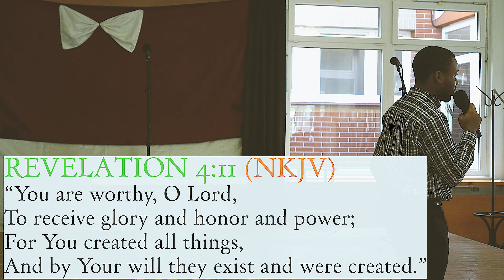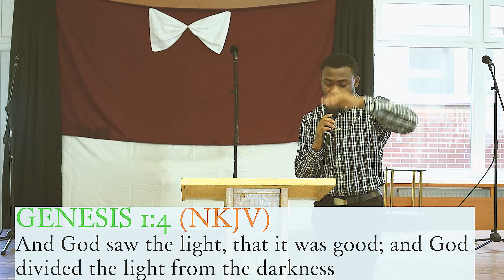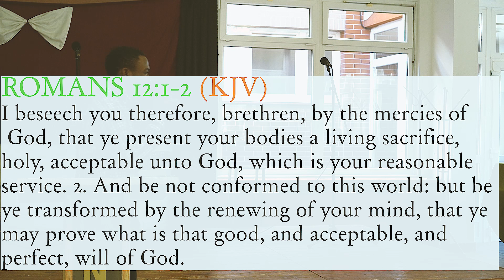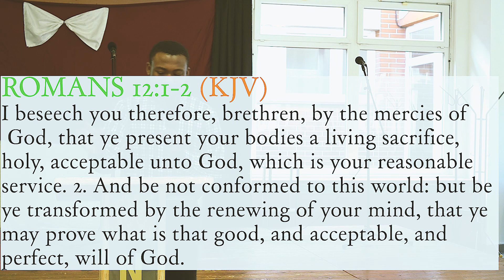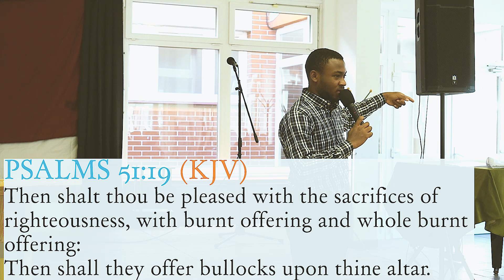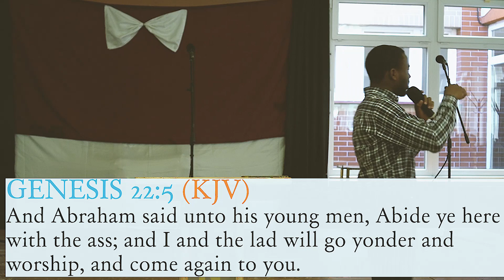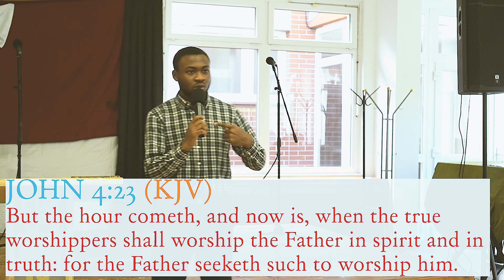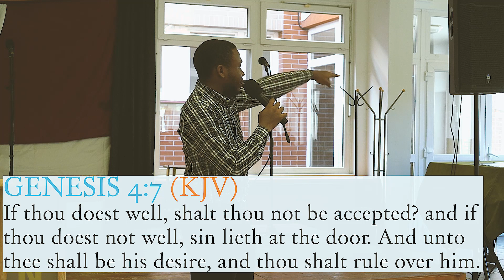PURPOSE | 29TH OCT. 2023 | NCC DEBRECEN